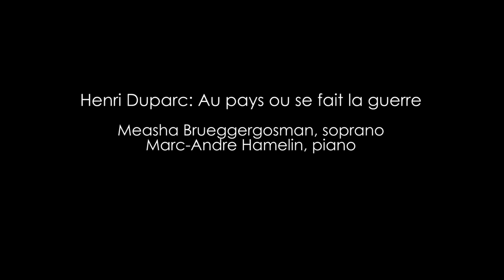Risør in New York: Brueggergosman and Hamelin perform Duparc's "Au pays où se fait la guerre"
Measha Brueggergosman and Marc-André Hamelin perform Henri Duparc's  "Au pays où se fait la guerre"  during the Risør Chamber Music Festival last June.

The duo reprise the piece at Carnegie Hall on December 4, in the final concert of the four-day Risør residency.

More information about the Risør Chamber Music Festival is available